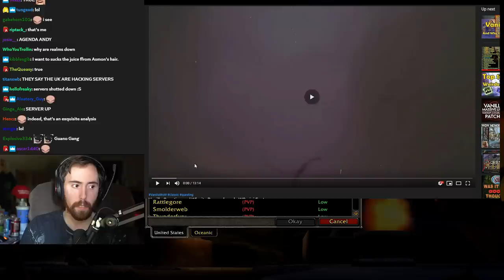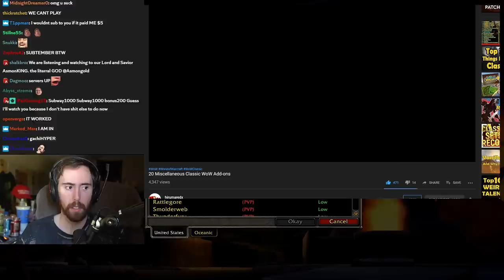Asmongold Reacts To Why Vanilla WoW Questing & The Barrens Are So Memorable - Hirumaredx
Asmongold reacts to Hirumaredx's WCmini Facts series, which explains why Vanilla WoW questing and the Vanilla Barrens are still remembered today, inevitably also the reason why Classic WoW is today a reality...